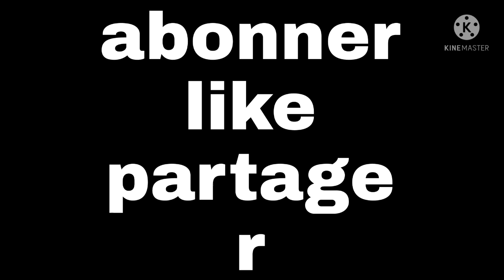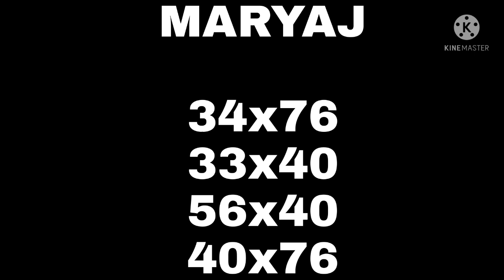🔥boul cho pou jodia 14 avrilbingo 92 ny🔥boul